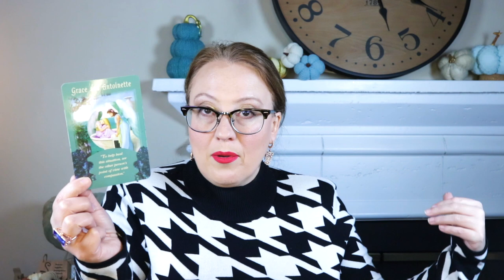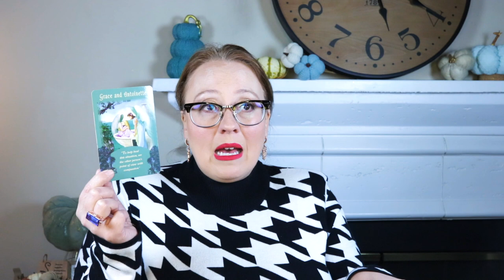DAILY: INTERNAL CONFLICT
Live Events!